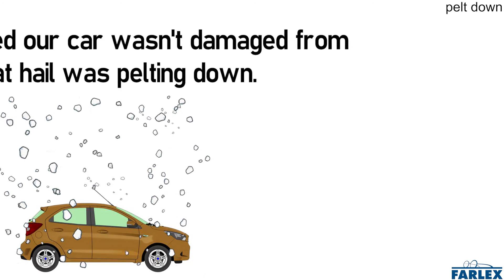pelt down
To come down from the sky very forcefully and in great amounts. The rain has been pelting down for almost a week straight! I'm surprised our car wasn't damaged from the way that hail was pelting down.